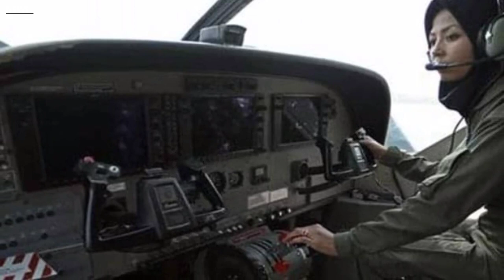د افغان چورلکو په اړه عاجل خبر راغی ضرور وګورئ.